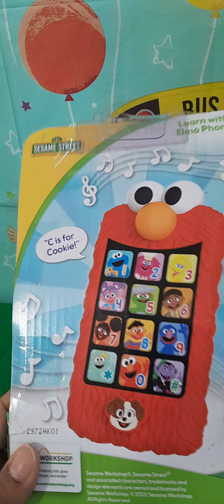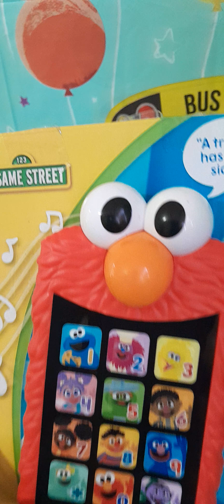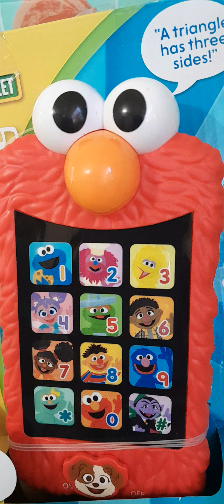Learn with Elmo Phone|SESAME STREET